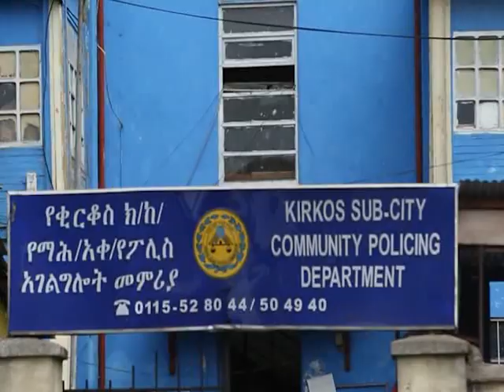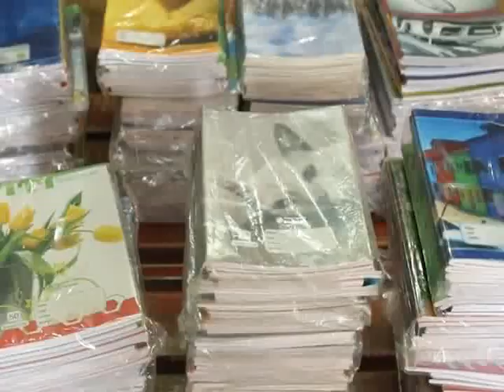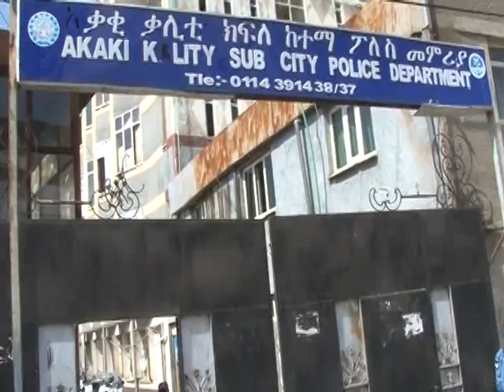Addis Abeba police News መሰከረም 19 2011 አዲስ ፖሊስ